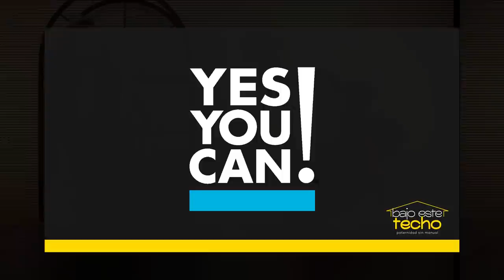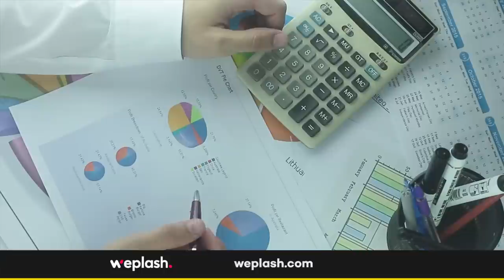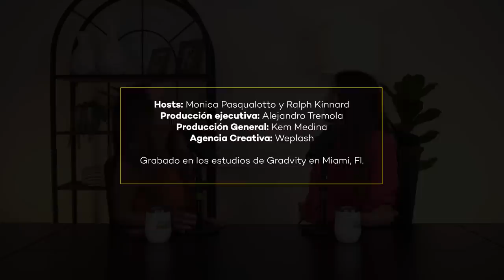Sobrellevar la depresión postparto con Marjorie Magri I E66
Si, existe. La depresión postparto es una realidad que afecta a miles de mujeres en el que se supone es el momento más feliz de nuestras vidas. En este episodio nuestra invitada, la actriz Marjorie Magri confiesa cómo lo vivió, lo desregulada que estaba hormonalmente y todos los retos que se presentaron en esas primeras 12 semanas con el bebé. Como siempre nuestra intención es brindarle las herramientas y validar lo que muchas mamitas pasan y no lo cuentan. Bajo este techo es ese espacio seguro donde podemos hablarlo sin problema.